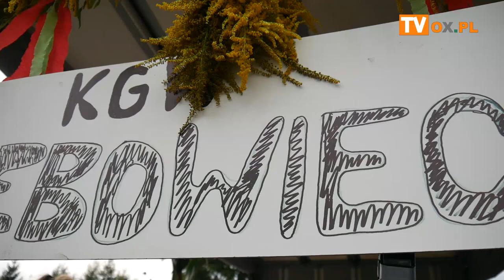Rolnicy dziękowali za plony w Dębowcu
W sobotę (27.08) ulicami Dębowca przejechał wesoły, dożynkowy korowód. Gazdami tegorocznych gminnych dożynek byli Państwo Kurus. Przed Urzędem Gminy miała miejsce część oficjalna. Nie zabrakło obrzędu dożynkowego w wykonaniu Zespołu Regionalnego Strumień oraz poświęcenia chleba przez księży. Tego dnia wręczono również nagrody Wójta Gminy Dębowiec "Laury Dębowego Liścia". Druga część spotkania upłynęła pod znakiem występów i zabawy.